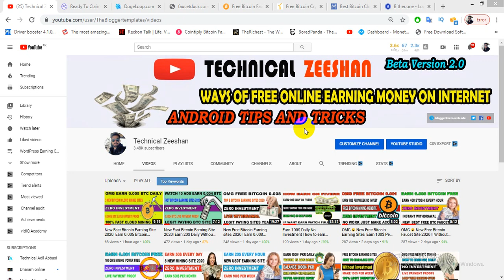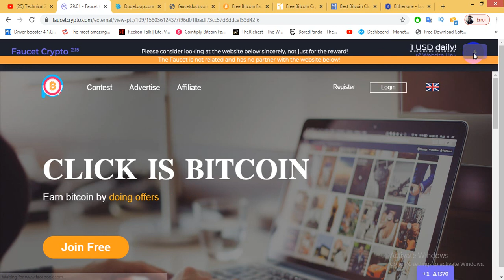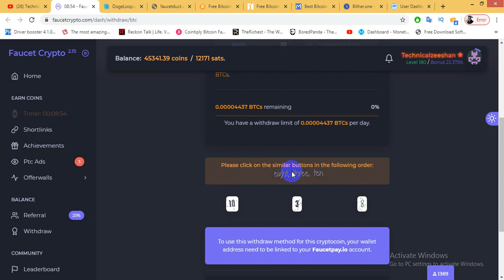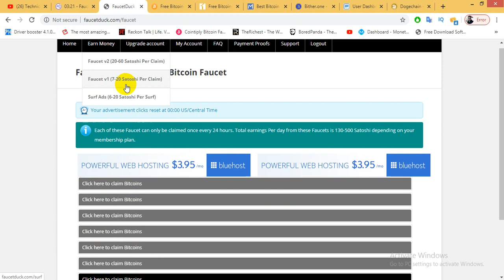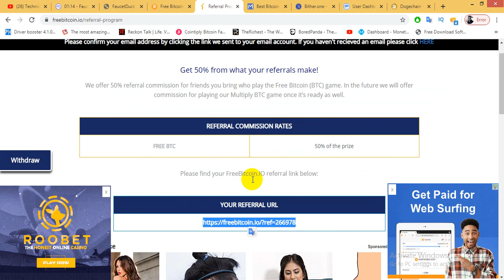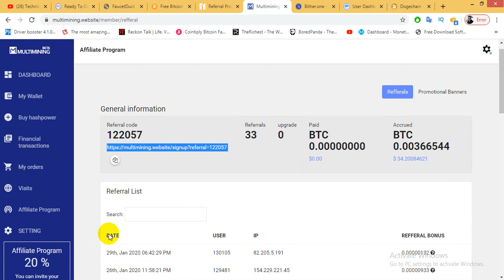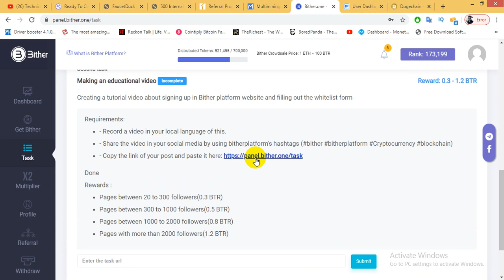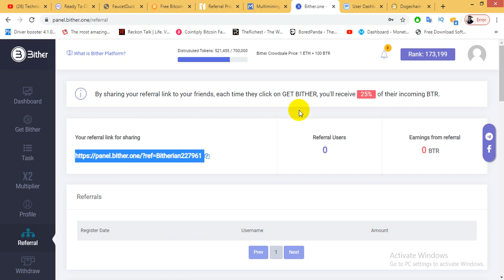Earn $50 Without Investment |New Fast Earning Sites 2020 | Live Payment Proof